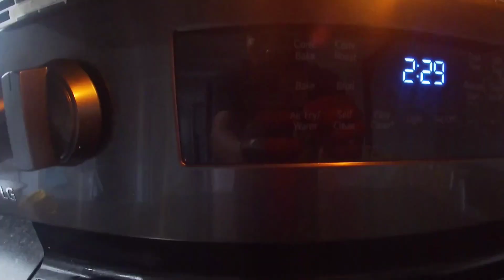AIR FRYER CHICKEN RECIPE!!!